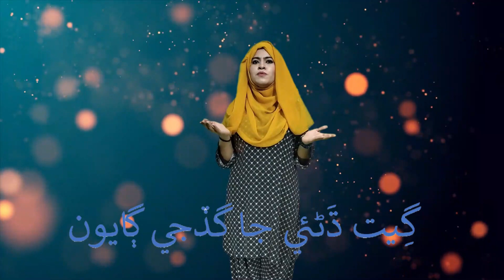Sindhi Hamd | Geet dhaniya jaa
Hamd | Geet dhaniya jaa

I try to educate people and teach them Sindhi Language and culture